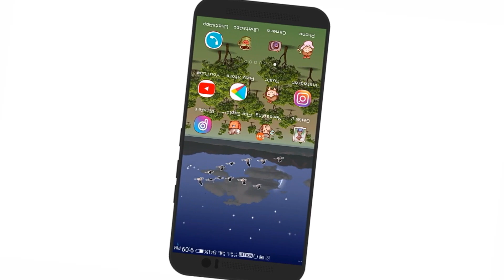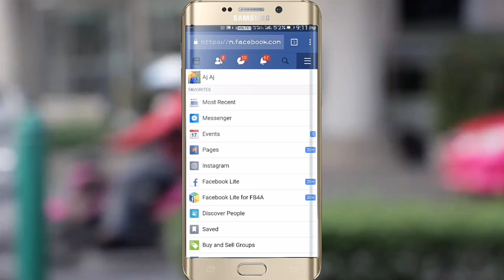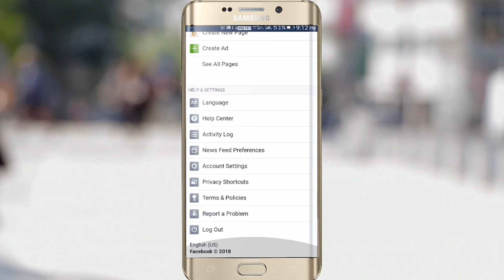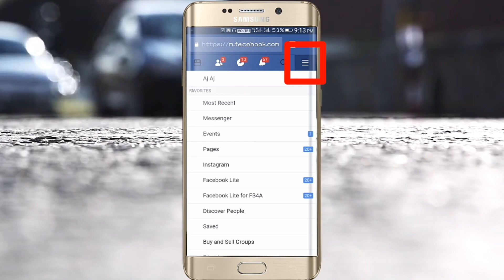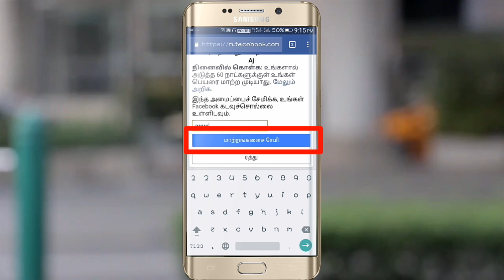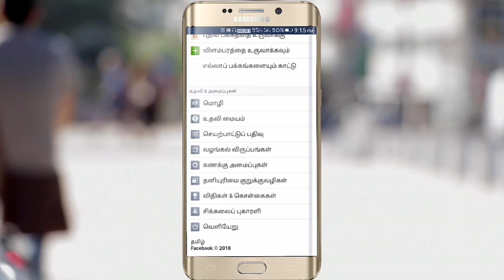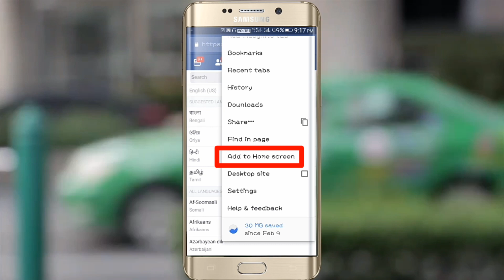୨ ଟି ଜବରଦସ୍ତ ଫେସବୁକ୍ ଟ୍ରିକ୍ || 2 amazing Facebook trick ( in Odia )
Hello friends this video is all about 2 amazing Facebook trick , 2 most important Facebook trick

Background Music
Lensko - Cetus